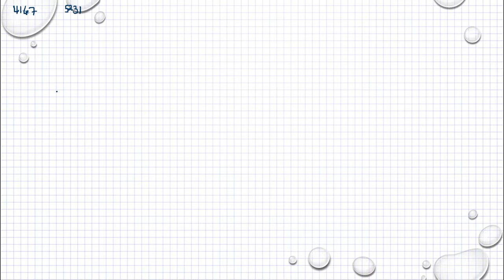Matematik 5000 Ma 1a röd Kapitel 5 Geometri Volym av kon, pyramid och klot 5231